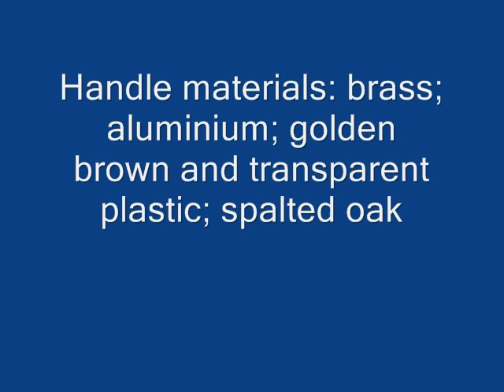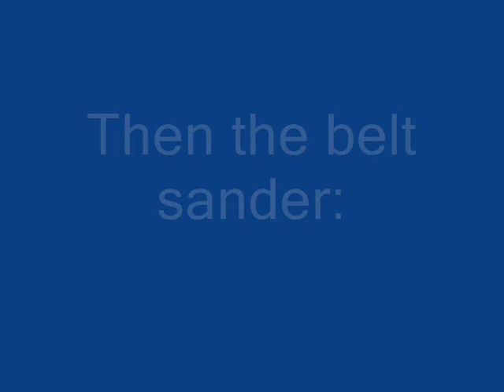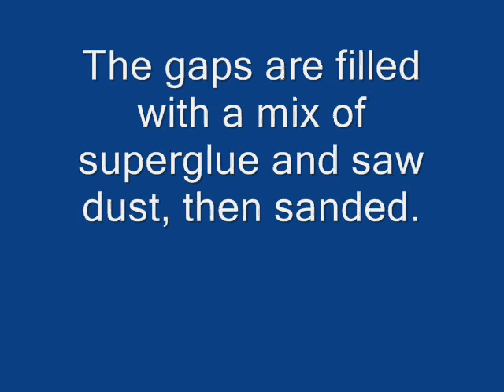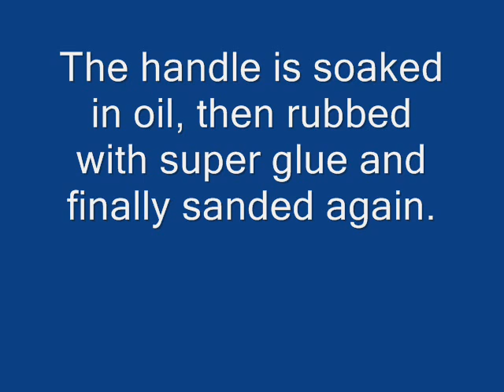Spalted Oak Hultafors HVK